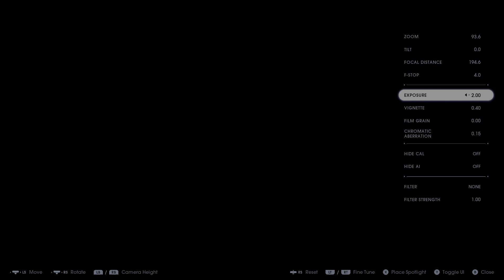Star Wars Jedi: Fallen Order - Secret Room With Clone Trooper Heads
Just enter photo mode in the same spot as me and follow along. Enjoy! Add me on Xbox One Gamertag: Flaw